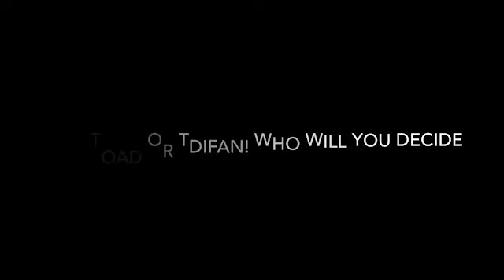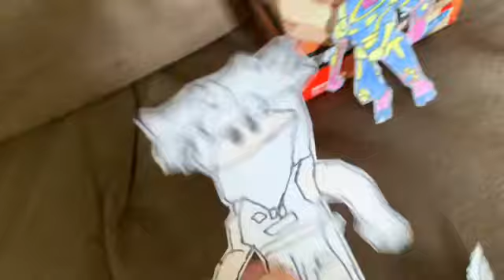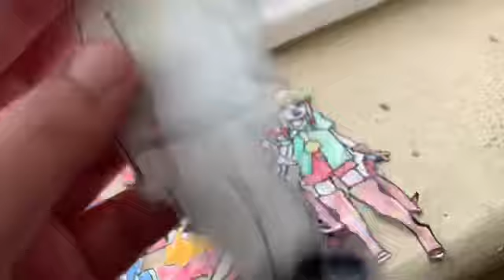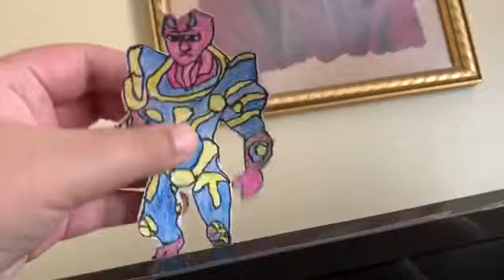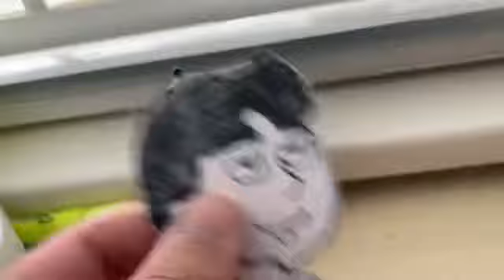Total Nintendo Island Episode 17 “The Attack”